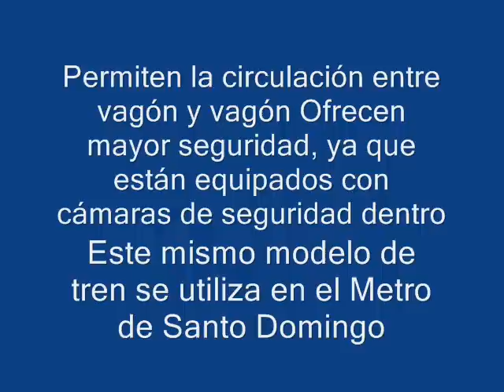Nuevos trenes del Metro de Caracas (Empresa CAF, operativos a partir de 2011-2012)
NUEVOS TRENES DEL METRO AUMENTAN 30% CAPACIDAD
MODERNOS.-
New trains of Metro de Caracas (CAF Company, operating in 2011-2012)
 Como parte del plan de rehabilitación y modernización de la Línea 1 del Metro de Caracas, la cual contempla la renovación total de la vía férrea, la empresa del Estado adquirirá 48 nuevos trenes a comienzos de diciembre de este año que aumentarán en 30% la capacidad de transporte de los casi dos millones de usuarios. Los trenes de última generación tendrán 366 vagones con una mayor capacidad, permitirán la circulación entre vagones a través de un pasillo de intercomunicación, nueva disposición de asientos, puertas más anchas, y frecuencia de 85 segundos.
Nuevos trenes del Metro de Caracas ofrecen confort y seguridad
Los nuevos aparatos aumentarán en 30% la capacidad de transporte de los casi dos millones de usuarios que a diario utilizan el subterráneo

Prensa YVKE Mundial/Ciudadccs
Domingo, 28 de Nov de 2010. 10:36 am
1390166.jpg

La capacidad de pasajeros por trenes es de 500 a 2 mil 500 pasajeros por viaje / (Foto. Ciudadccs)
El plan de rehabilitación y modernización de la Línea 1 del Metro de Caracas, el cual contempla la renovación total de la vía férrea, también contará con 48 nuevos trenes cuyas primeras fotos fueron presentadas por el ministro Francisco Garcés el pasado jueves 25 de noviembre, a través de su cuenta en la red social Twitter.

El titular del Ministerio del Poder Popular para Transporte y Comunicaciones colocó las fotos de los modernos trenes, dejando ver que se trata de la serie Metropolis, de fabricación francesa. Los nuevos aparatos aumentarán en 30% la capacidad de transporte de los casi dos millones de usuarios que a diario utilizan el subterráneo.

En el taller acerca del Metro y sus servicios, realizado del 22 al 24 de noviembre en Santo Domingo, República Dominicana, al cual asistió Ciudad CCS, se presentaron las características de este modelo. Allí trascendió que la función que caracteriza al Metropolis es la estructura medular de su diseño interior y exterior. El sistema ultra confiable ofrece a cada operador (empresa de cada país) la oportunidad de personalizar el estilo exterior de los vagones, particularmente la parte delantera y los accesorios interiores", señaló en ese taller Xavier Allard, experto en Diseño de la empresa fabricante de trenes Alstom.

"Nuevos trenes que incorporaremos al Metro de Caracas. Nótese que ya están pintados para Venezuela", dijo el ministro Francisco Garcés en su cuenta de la red social, confirmando lo de la personalización del diseño por parte de la compañía Metro de Caracas. Combinan el color rojo y tienen en la cabina el pabellón tricolor, que se extiende a lo largo de los vagones. Los trenes poseen una mayor capacidad, y permiten la circulación entre vagón y vagón, según se apreció en las fotos publicadas por Francisco Garcés.

Este mismo modelo de tren se utiliza en el Metro de Santo Domingo, el cual también fue vistado en el marco del taller. El Metropolis no tiene asideros colgando del techo, sino que tiene asas en el centro de los pasillos que constan de tres agarraderos de donde pueden sujetarse hasta tres pasajeros al mismo tiempo. Ofrecen mayor seguridad, ya que están equipados con cámaras de seguridad, tanto dentro como fuera de los vagones.

La disposición de asientos en los vagones favorece una mejor distribución y flujo de pasajeros, así como puestos preferenciales para embarazadas y personas de la tercera edad. Este mobiliario se puede plegar en horas pico, a fin de ampliar la capacidad de pasajeros de pie. Cada vagón tiene también un espacio habilitado para la ubicación de sillas de ruedas.

Cada tren posee de 2 a 9 vagones. La capacidad de pasajeros por trenes es de 500 a 2 mil 500 pasajeros por viaje.

El Silencio • Capuchinos • Maternidad • Artigas • La Paz • La Yaguara • Carapita • Antímano • Mamera